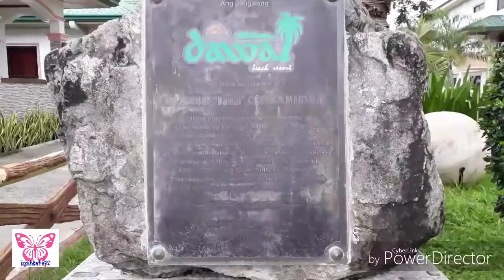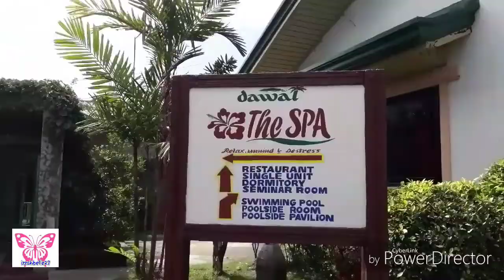PASWIMMING NI MAYORA SA ZAMBALES